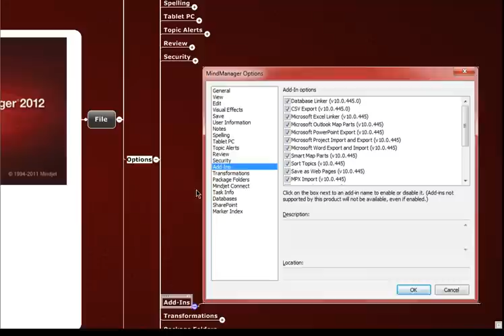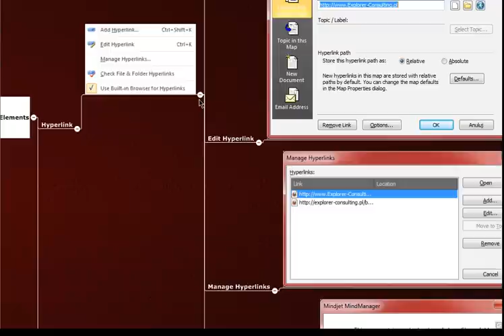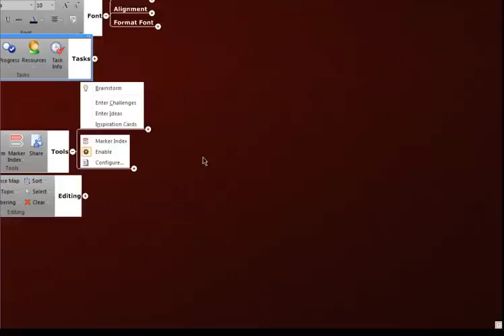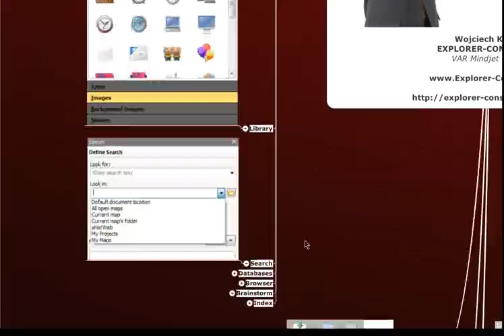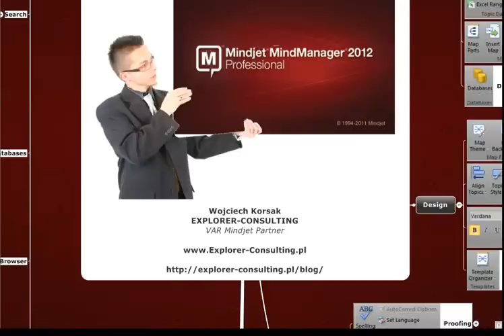Mindjet MindManager 2012 overview